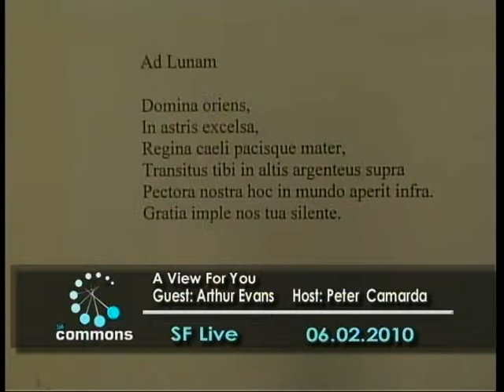Arthur Evans reads Sappho and Pindar: Pt. 3 of 3. Peter Camarda interviews on A View for You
Peter Camarda interviews local SF writer/philosopher/activist Arthur Evans, who recites love poetry from Sappho and Pindar, in Classical Greek and in English translation. Evans also recites a Latin poem of his own composition, dedicated to the moon.